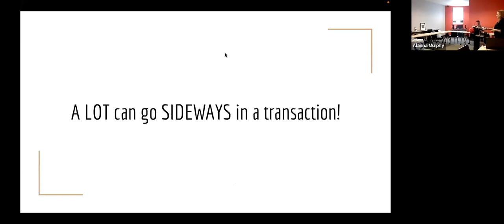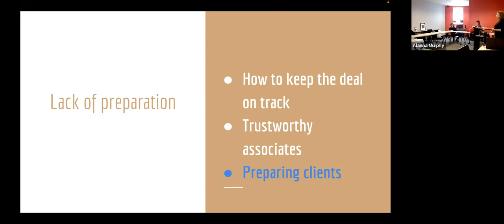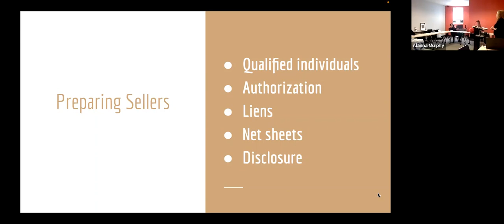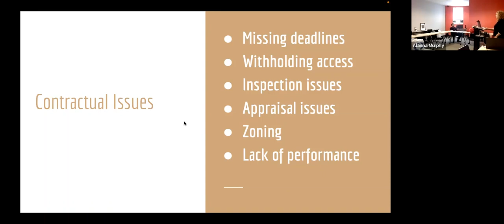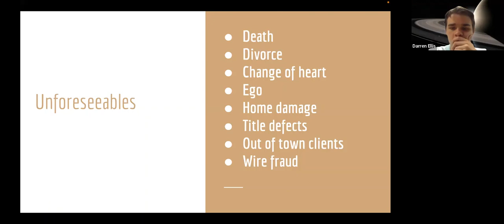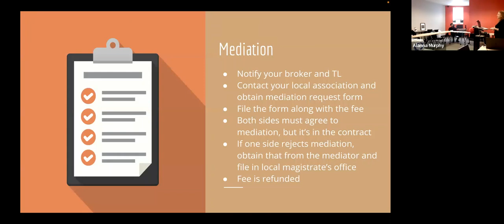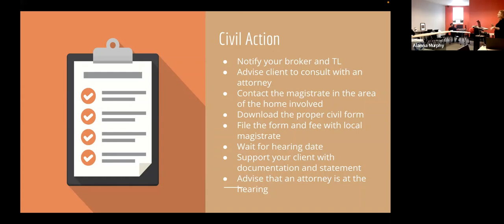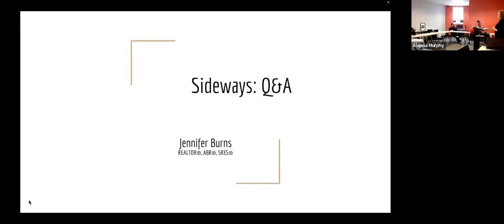PC Class: Sideways: When Unfortunate Situations Occur in Your Business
Join Jennifer Burns as she discusses what can go wrong and what to do during a deal!